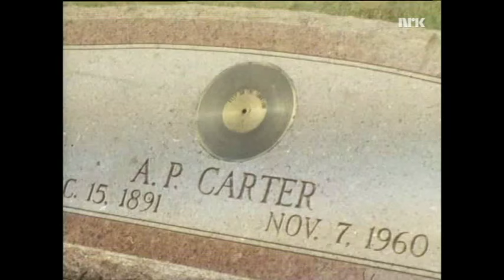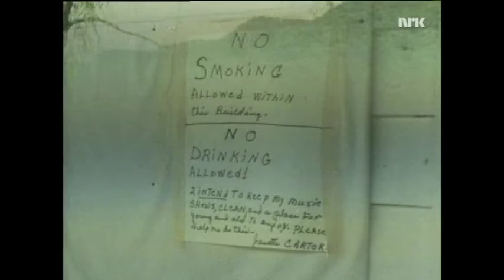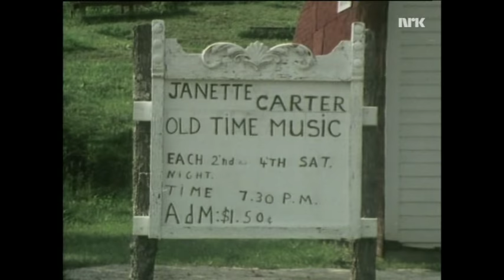Janette Carter, Interviews & several songs, Hiltons, VA, 1975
Janette Carter & Carter Family Fold footage, Hiltons, VA, 1975 -- footage from NRK Norwegian TV documentary "Reise i 'Country'-land", Ep. 02 (Broadcast Date: March 14, 1976):

Keep On The Sunny Side
Interview (Janette Carter)
Instrumental (unidentified artists)
Interview (Herman Carter)
I'm Thnking Tonight Of My Blue Eyes
Dancing/Instrumental (unidentified artists)
Loenesome Pine Special
Dancing/Instrumental (unidentified artists/End Credits)